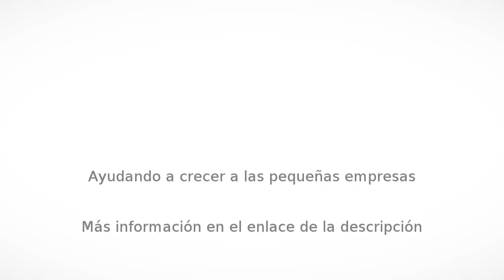Radio en León - Más Ruido Radio Rock - InfoIsInfo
Más Ruido Radio Rock, Radio en León. Más Información

Más ruido radio rock.
Nace con la finalidad de entretener y darles un espacio a las bandas. De la entidad leon guanajuato.

El género que destaca a más ruido, abarcando el rock. Ya sea clásico como heavy metal, rock and roll, como géneros pesados: black metal, deth metal, industrial metal etc.
 cada vez buscan temas. Debates. Entrevistas. Eventos, para informar a sus radioescuchas.

Armando are y david el nordiko son los fundadores de la estación d mas ruido radio en internet, junto a sus compañeros locutores. Cid rassiel, oscar rodrigo, daniela  sarai, shada y su reportero de queretaro ludwi jd.

Con su gran frase "porque nos gusta molestar al vecino". Frase con la que se identifica la estación de radio.